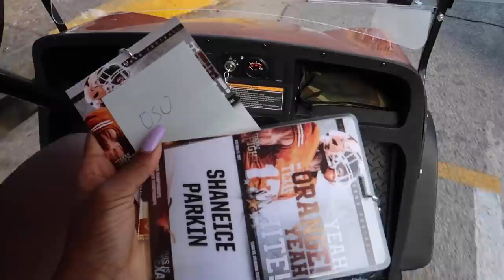OPENING UP TO YOU GUYS...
New Vlogs Every Monday WEDNESDAY & Friday for the month of October!